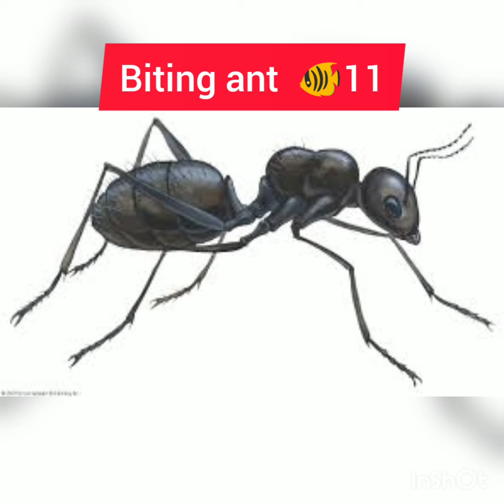why baby is crying/reason for baby cr/child infant cry/குழந்தை அழுவதற்கான காரணம் /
child newborn baby cry /குழந்தை அழுவதற்கான காரணம்